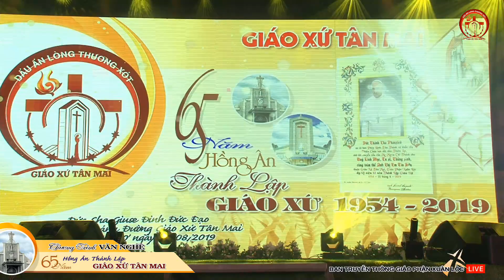GIÁO XỨ TÂN MAI : VĂN NGHỆ ( Lm. Nguyễn Sang ) Mừng 65 Năm Hồng Ân 2019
Cty. Truyền Thông LONGKHANH PHOTODAYS ( Nguyenthuong Media Center )